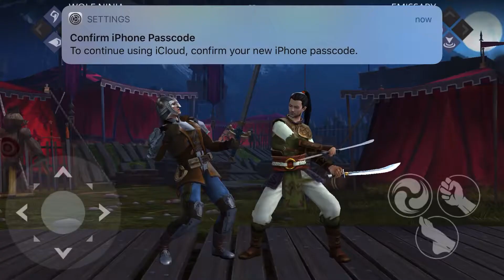Ninja epic fight shadow fight 3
I did another epic ninja battle since you guys loved the last one